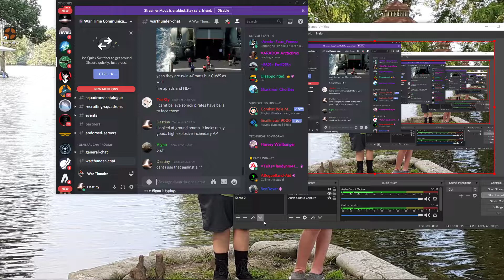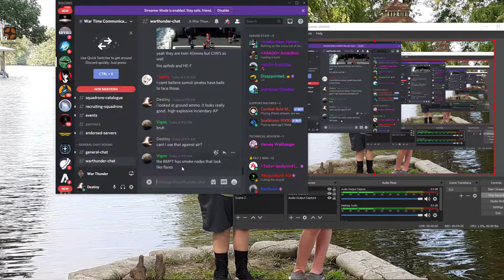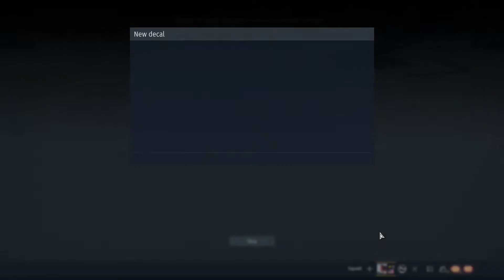War thunder gameplay of F4U-1C and F4U-4 Corsair (I apologize for the quiet voice.)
I do exactly what the title states. however, my voice is so quiet. At least I don't say much that's important. you know what's going on,. its war thunder after all